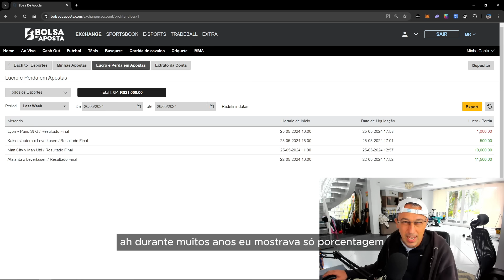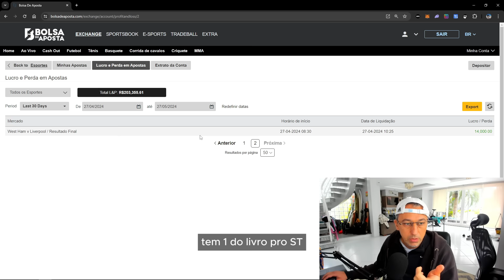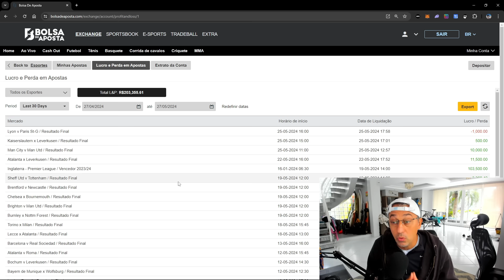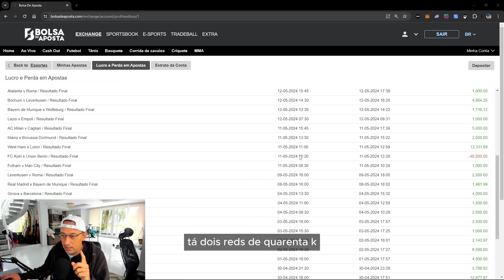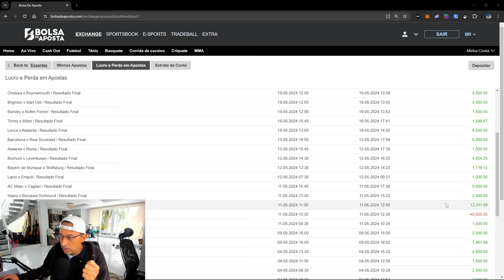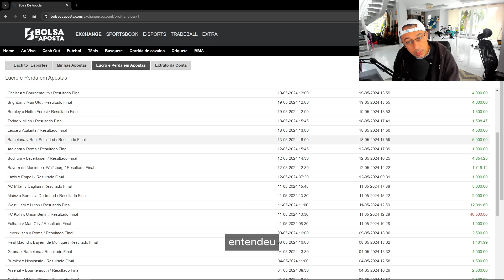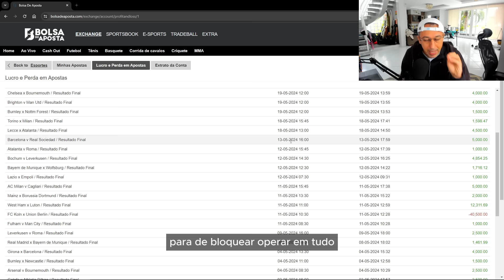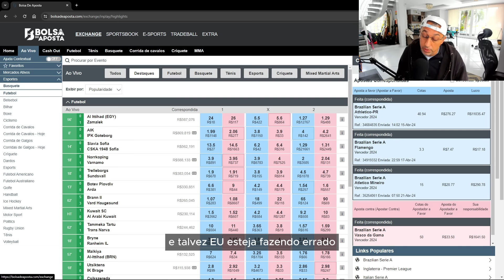2 Segredos sobre Apostas Esportivas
Neste vídeo vou te falar sobre 2 "segredos" das apostas esportivas. 2 coisas que quem é lucrativo neste meio traz consigo e carrega em suas apostas.
Pois ao contrário do que o senso comum fala, de que você deve apostar a todo momento em todos os jogos, de todas as equipes e de todas as ligas. O caminho para consistência e para lucratividade não é este. Seja específico, tenha foco e conheça os times os você esta operando.